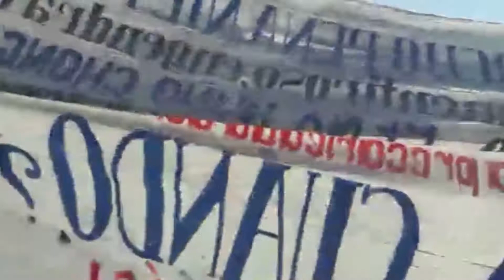Revientan manifestaciones desfile del Día del Trabajo en Culiacán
Apoyándose con pancartas y megáfonos, se plantaron frente al Ayuntamiento donde desde el balcón se encontraban el gobernador Quirino Ordaz Coopel y el alcalde Antonio Castañeda.